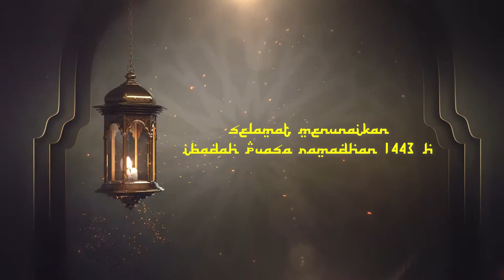PART 2 NGABUBURIT KE TIMUR BANDUNG, Stasiun Rancaekek tempat susul silang 3 kereta api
Di Stasiun Rancaekek, KA 448 Garut Cibatuan bersilang dengan KA Mutiara Selatan dari Surabaya dan disusul oleh KA Lodaya dari arah Bandung.